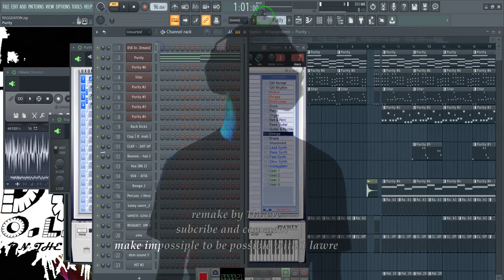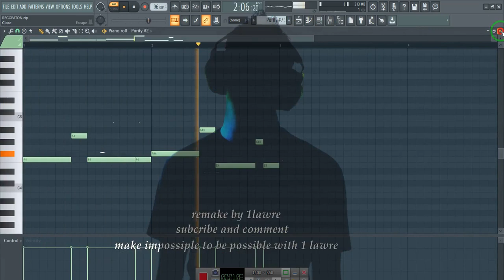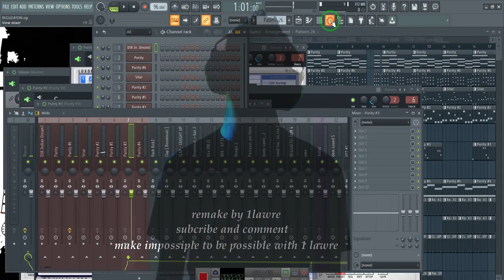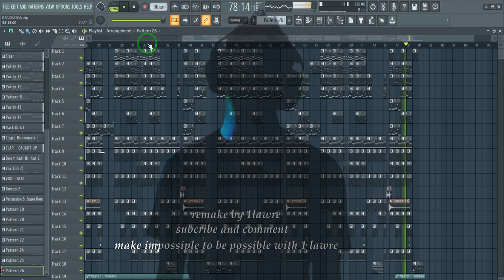Daddy Yankee and Loony tunes Type beat Reggeaton Fl Studio remake by 1lawre